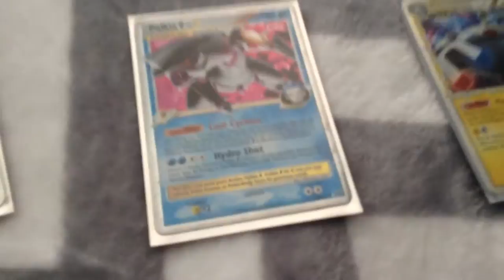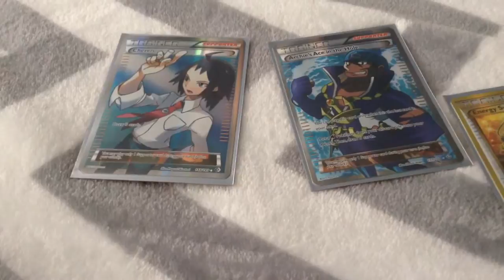My Rare card collection Reupload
Shaymin EX though,